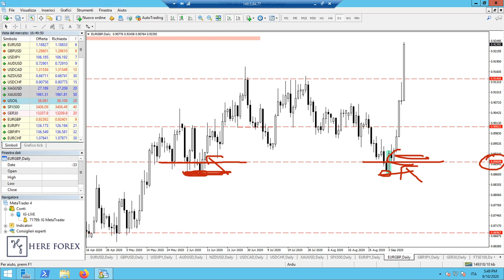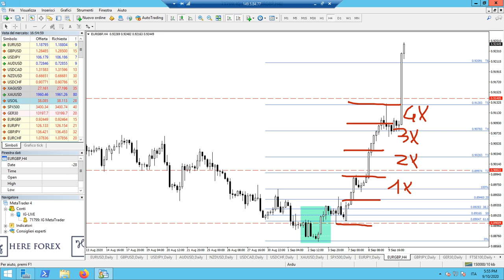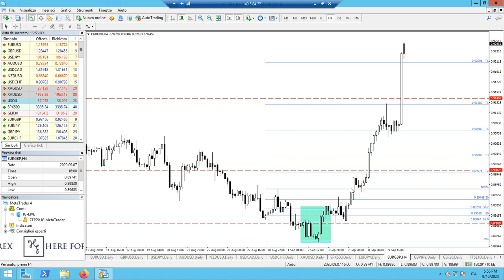Doppio Minimo Higher High - Struttura - Livelli - Swing - Fibonacci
In questo esempio pratico Arduino Schenato mostra come si deve ragionare di fronte ai segnali classici di price action.
Analisi della struttura di mercato, dei livelli di domanda e offerta, dei swing e come tracciare il fibonacci, il tutto racchiuso in una video pillola di trading estremamente interessante!

📚 Venerdì 18 settembre dalle 15 alle 19  " CORSO BASE FOREX TRADING"